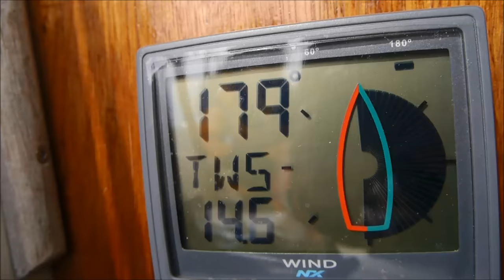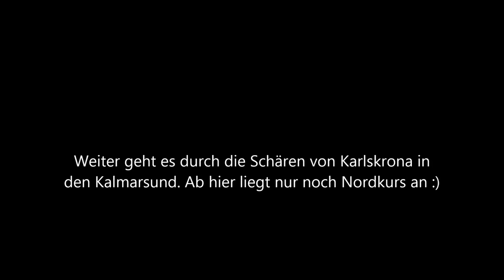Segeln nach Haparanda